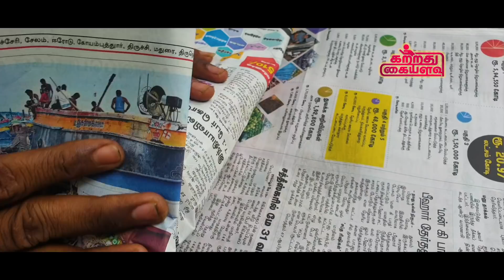வாழை இலை குழம்பு | VAZHAI ILAI KUZHAMBU | BANANA LEAF RECIPE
Category
Entertainment